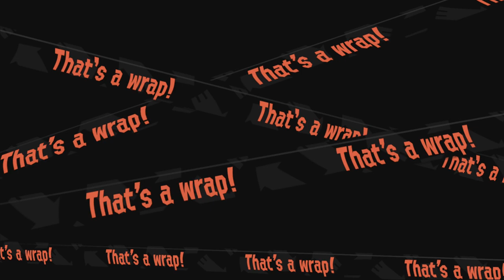"First Week Meta" of Splatoon 2 & Future Expectations - Talk w/ fuzzy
Long and a good talk I had with my friend and teammate - fuzzy. We covered a lot of topics. In order:

1) "Top tier list" & covering each weapon in it (why is it so good at the moment?)

2) Japan vs. West - early differences

3) Sniper changes - justified nerfs?

4) Future expectations - datamined kits & yet to be released weapons

We had a lot of fun with this talk and would love to keep making these videos. Don't be shy about leaving a question or a comment on anything we covered. You can also leave feedback on what you would like to see going forward.

As always